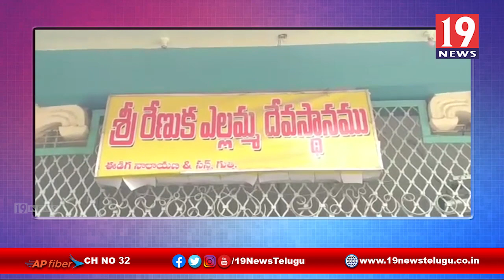కరోనా నివారణకు శ్రీరేణుక ఎల్లమ్మ ఆలయంలో చండి హోమం -గుత్తి, అనంతపురం జిల్లా